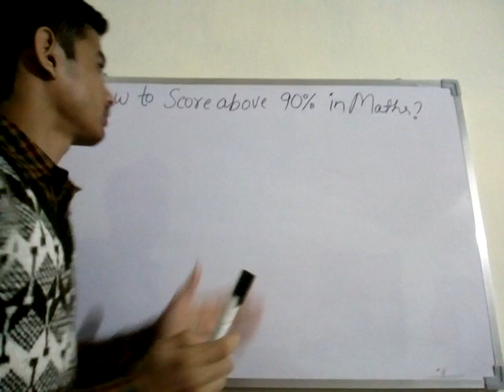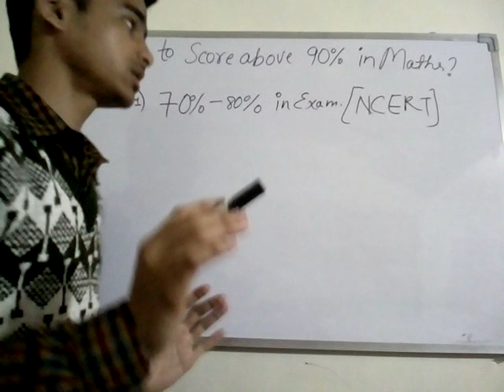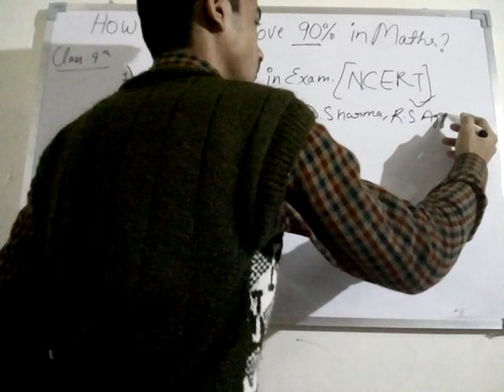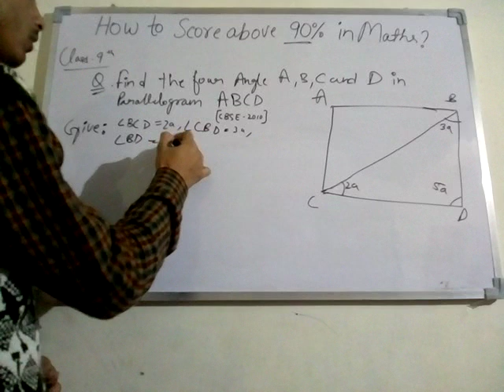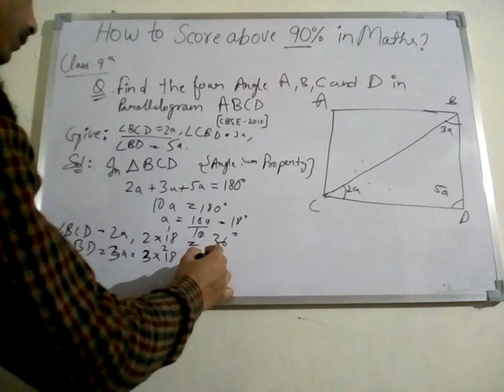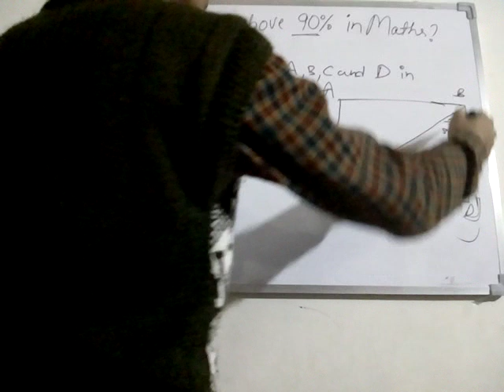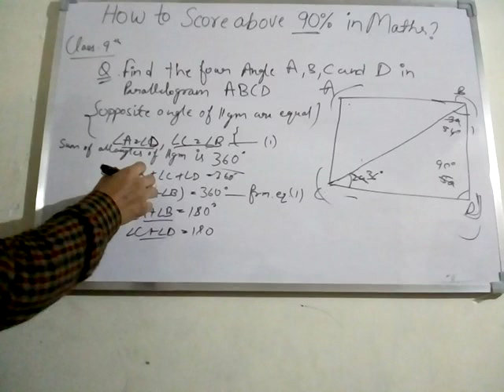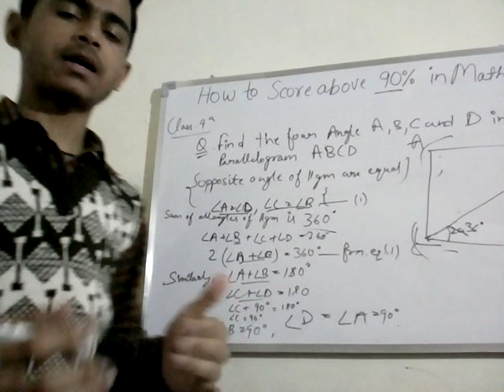Important questions for maths class 9th CBSE final exam and how to score best marks in maths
Introduction :- My name is Fahed , I'm 16 year old and love to teach,motivate and give them good information.
Follow the suggestions or instruction given by Syed Mohd Fahed and subscribe our channel to become an ideal student with daily current affairs knowledge chapter wise learning A to Z knowledge and best score in maths like our channel subscribe share thank you.